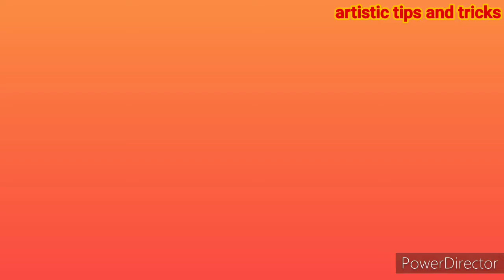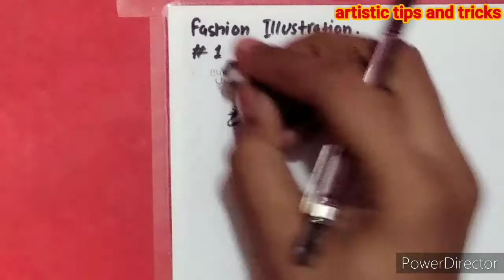How to draw eye, nose and lips | first class | fashion illustration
Hello guys:

 welcome back to one channel I am Kartik Sharma
and today I am going to show you how to draw eyes nose and lips these are the basics of fashion illustration this video is for those who want to draw fashion illustration sketches, and for designers who find it difficult to draw ...
So take a quick look to the video .

 if you have any query or suggestion for my video comment me in the comment section..

Illustration_ by_karthik

I am giving you my insta handle follow me there I will solve your query
You can easily dm me there ...